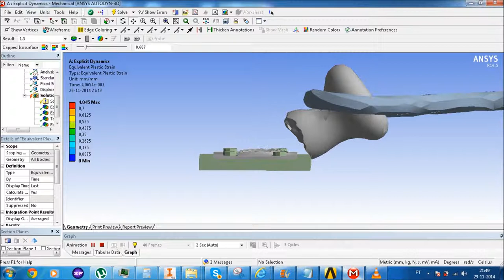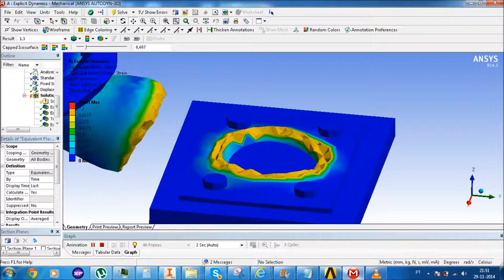Explicit Dynamics Analysis until Failure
Non linear Explicit Dynamics  Ansys Analysis until Failure